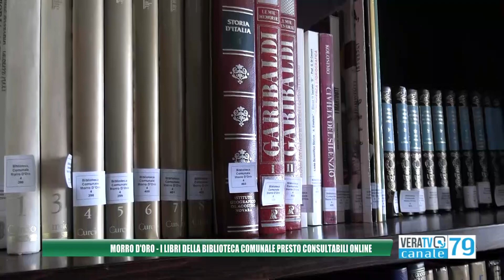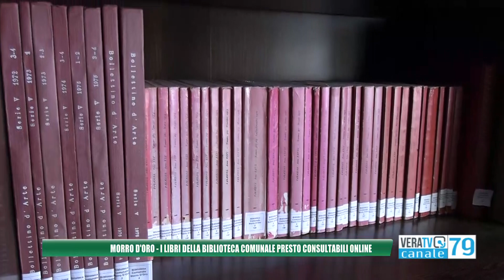Morro d'Oro - I libri della biblioteca comunale presto consultabili online